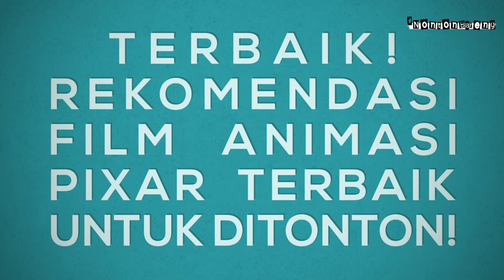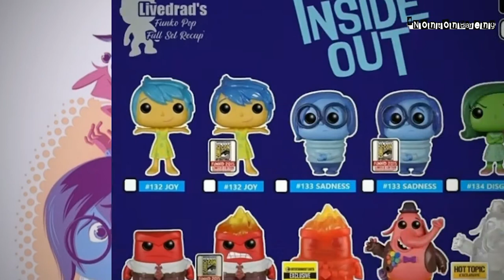Rekomendasi Film Animasi Pixar Terbaik Sepanjang Masa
Pixar Animation Studios adalah sebuah studio animasi komputer Amerika Serikat yang berpusat di Emeryville, California. Banyak sekali film produksi Pixar yang banyak digemari penonton dan bisa dibilang Pixar tidak pernah gagal menyuguhkan film animasi. Berikut ini beberapa film animasi terbaik Pixar.